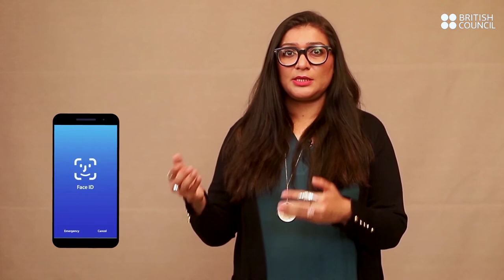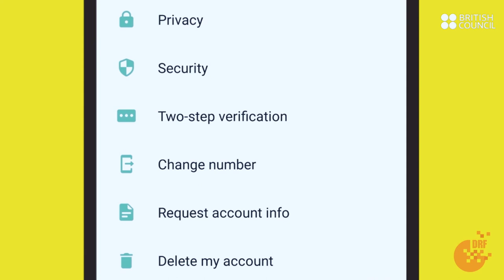Day-02 Check In Sania Saeed 02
WOW Check in with Emcee Sania Saeed.

Sania is a prominent actress, host, theatre artist and producer in Pakistan. She is also the founder of Katha Theatre and she continues to appear on stage and screen. She has won numerous awards and accolades including the Woman of Substance awards by several organizations.